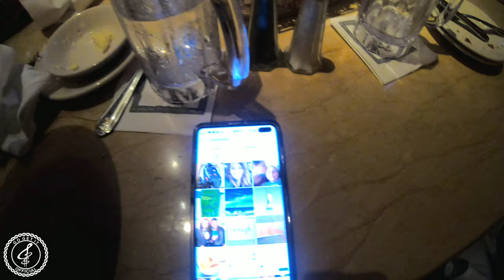VLOG 2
Farewell dinner at Cheesecake Factory for Ashley! May you see many more blessings in your near and distant future.

Thank you so much for checking out our VLOG! Hope you enjoyed this as much we did putting it together! It's More Than Music, It's A Lifestyle!

Snap: Genory14